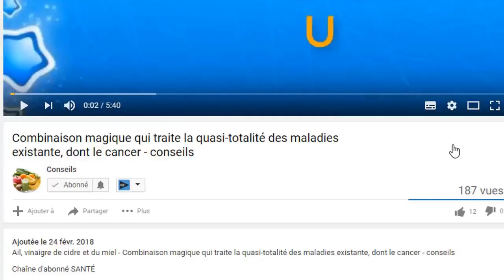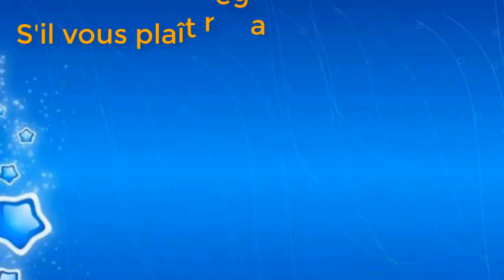Débarrasser du tartre rapidement chez vous avec de coquilles de noix - conseils